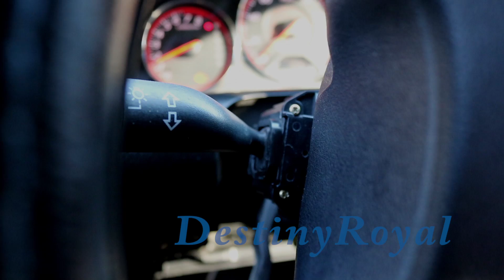Cómo Sacar El Switch ( palanca ) De Las Luces Direccionales- Honda Civic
Nota: Sí vas a trabajar o desarmar el volante por completo, tienes que desconectar la batería.  Aquí mostraré cómo se saca el switch ( palanca ) de las luces direccionales. Sí te gusta, por favor lade like, comenta i inscríbete a mi canal, gracias.